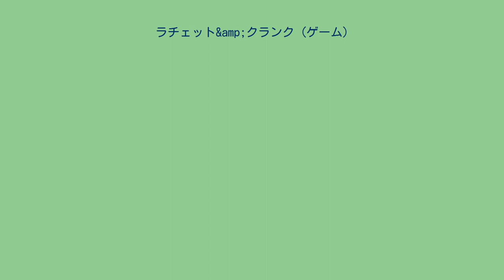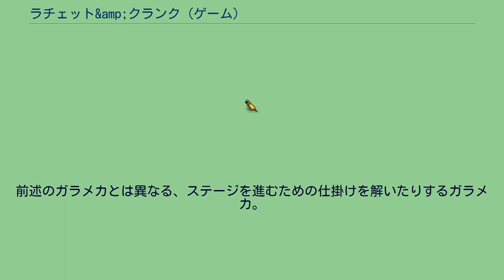ラチェット&amp;クランク (ゲーム)